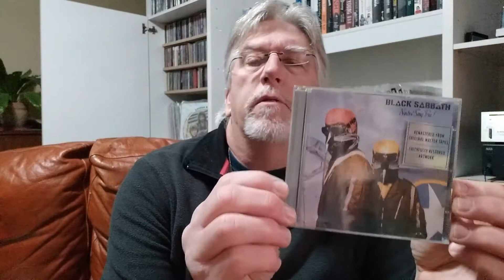RICHARD'S ROCK RAMBLES- EPISODE 107: HIDDEN GEMS: BLACK SABBATH NEVER SAY DIE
Richard returns to a more obscure Sabbath album.